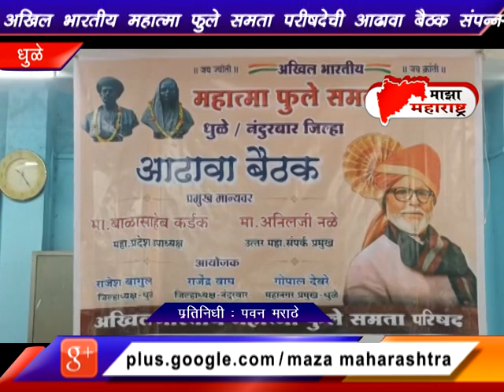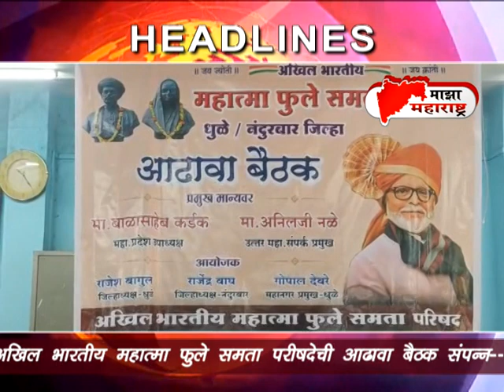31 05 2023 majha maharastra news